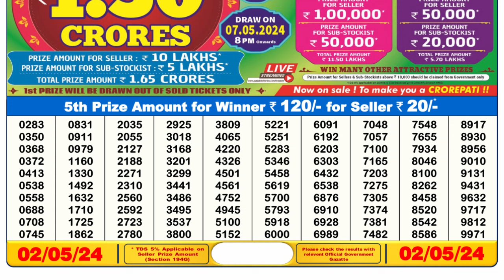🔴 Lottery Sambad Live 06:00pm 02/05/24 Day Nagaland State Dear Lottery Result Pdf Download